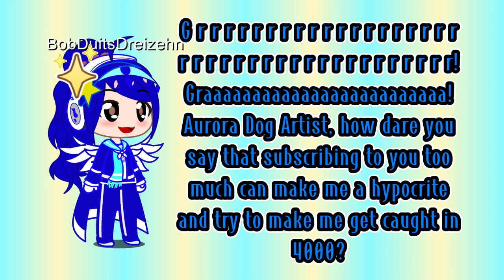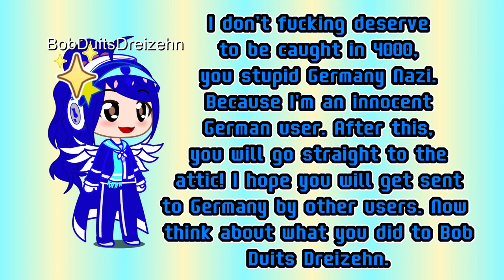gets grounded | Bob Duits Dreizehn (Start liking Rule 34 & 666!!!)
@Guesswhosback-m8b exposed, not @BobDuitsDreizehn338-Silver.

And start liking The Problem Solvers!

Now prepare to get sent to Germany 🇩🇪🇩🇪🇩🇪🇩🇪🇩🇪🇩🇪🇩🇪🇩🇪!